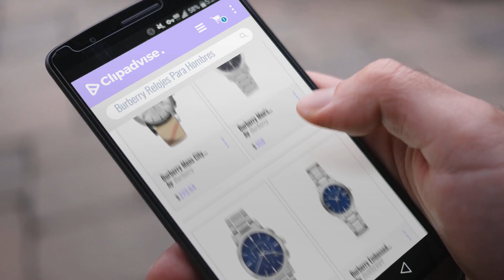Productos 2018, Los 10 Mejores Burberry: Burberry Mens City Leather Strap Nova Check Watch BU9357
Black Friday / Cyber Monday Burberry Mens City Leather Strap Nova Check Watch BU9357 by Burberry

Black Friday / Cyber Monday Burberry Men's Swiss Stainless Steel Bracelet Watch 42mm BU9901 by Burberry

Black Friday / Cyber Monday Burberry Chronograph Blue Dial Stainless Steel Mens Watch BU9363 by Burberry

Black Friday / Cyber Monday Burberry Embossed Blue Dial Stainless Steel Quartz Men's Watch BU9031 by BURBERRY

Black Friday / Cyber Monday Burberry Men's BU7701 Endurance Black Chronograph Dial Watch by BURBERRY

Black Friday / Cyber Monday Burberry Rose Gold-Tone Dial Stainless Steel Quartz Ladies Watch BU9039 by Burberry

Black Friday / Cyber Monday Burberry The City Champagne Dial Haymarket Check Strap Unisex Watch BU9026 by Burberry